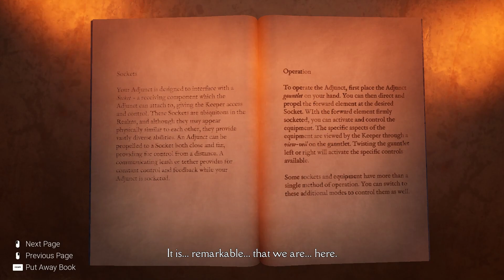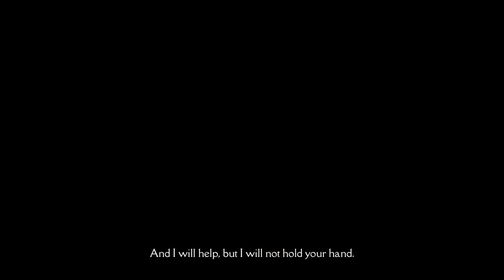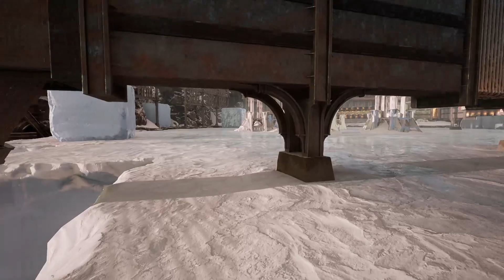Firmament Walkthrough | Part 1 | Curievale 1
How to solve all puzzles in Curievale but the underwater maze.
Extra hint - there are things to do and see other than the puzzles.
Thanks to Cyan Worlds, Inc for yet another beautiful game!

Chapters:
00:00 Walk on Ice Block
03:30 Bring the Ice Block to the Chute
07:12 Ride the Ice Block to the Factory
12:56 Rise the Spire
18:50 Start the Coal Transport for the Furnace
28:33 The Swan